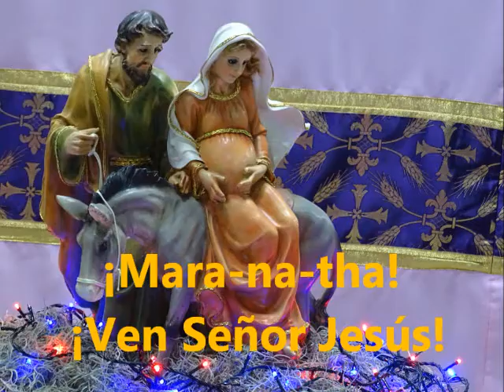HOMILIA CATEQUETICA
3ER DOMINGO DE ADVIENTO